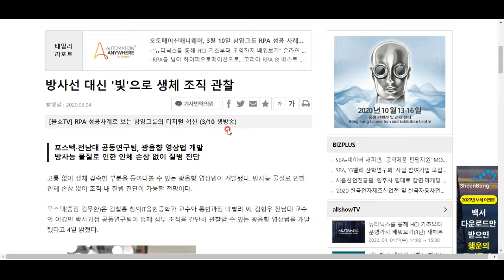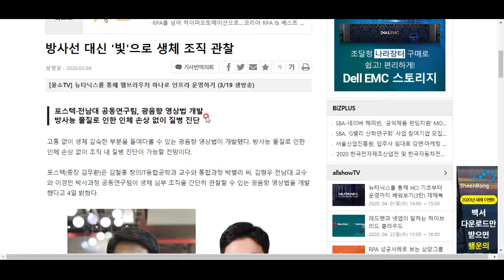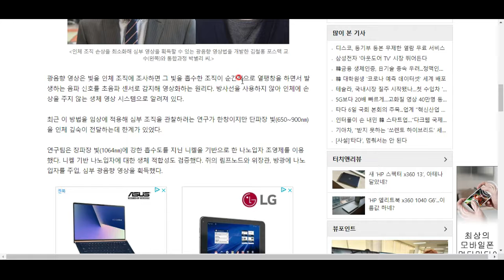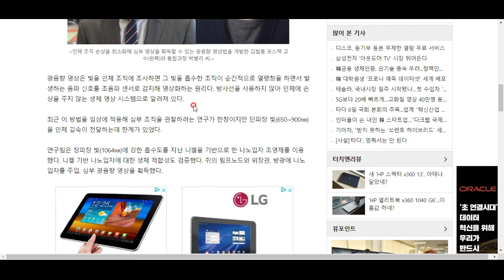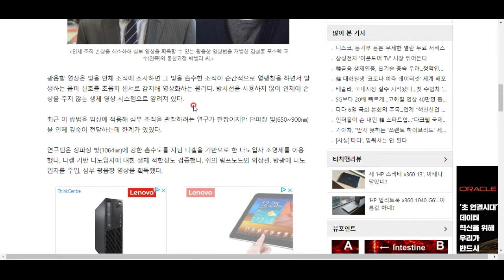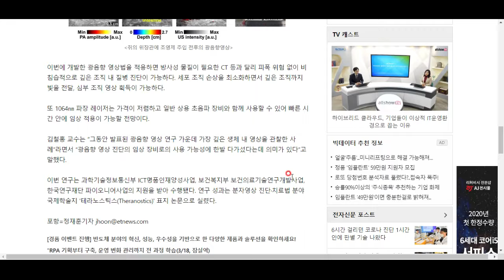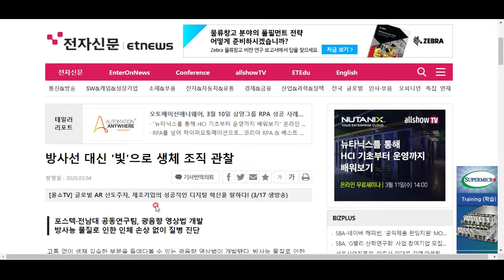포스텍,전남대 연구팀 광음향 생체조직 촬영기술 개발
생체조직을 손상시키지 않고도 심부 조직 촬영이 가능하다고 합니다. 신박한 신기술을 함께 알아보시죠^^